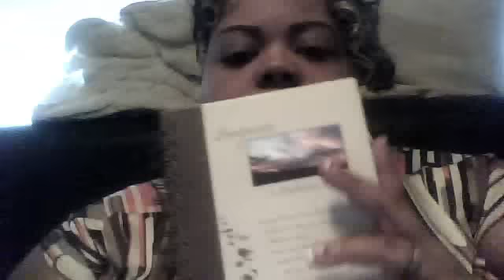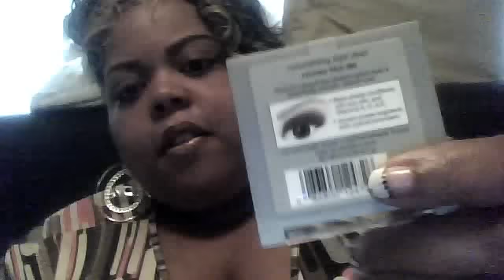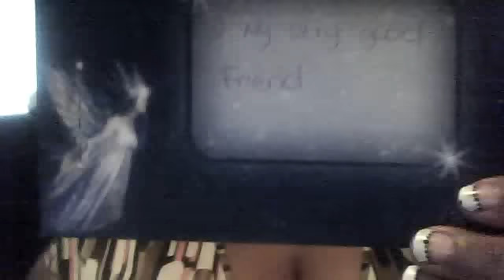All my gifts from purplerose26!!!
her page is purplerose26 and we are going to surround her with encouragement. i love you my sister for real!!